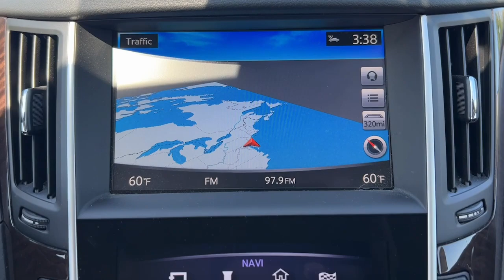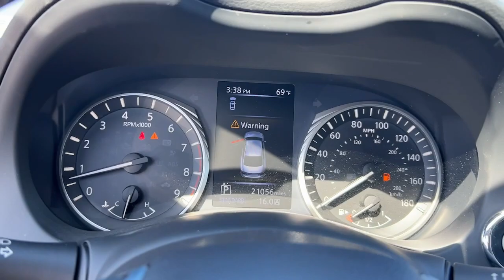2019 INFINITI Q50 Staten Island, Jersey City, Bayonne, Woodbridge, Old Bridge, NY 558609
Black Obsidian Used 2019 INFINITI Q50 3.0t LUXE  available in Staten Island, New York at Dana Ford. Servicing the Jersey City, Bayonne, Woodbridge, Old Bridge, New York area.
2019 INFINITI Q50 3.0t LUXE - Stock#: 558609 - VIN#: JN1EV7AR8KM558609

Dana Ford
266 West Service Rd